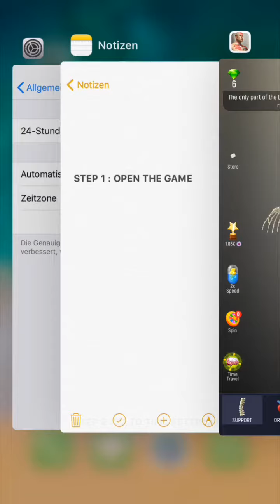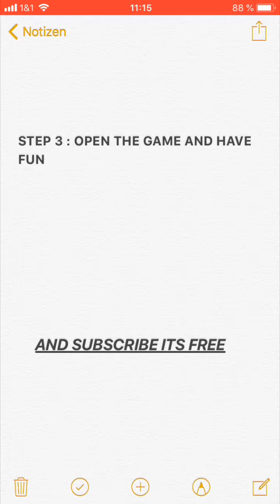IDLE HUMAN GLITCH | NEW AND WORKED 08/2019 PROOF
HI GUYS
TODAY I SHOW U HOW TO HACK OR USE THE GLITCH FOR IDLE  HUMAN WITH A PROOF. THIS IS A NEW GLITCH FROM 08/2019. BUT THIS WORK NOW.
THE GLICH ARE EASY, THIS IS THE TIME GLITCH BUT HOW TO DO IT I EXPLAIN IN THIS VIDEO